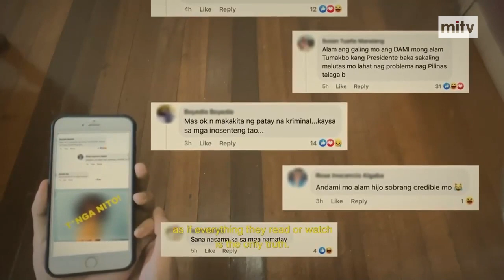MITV: PH 3rd Place unshare